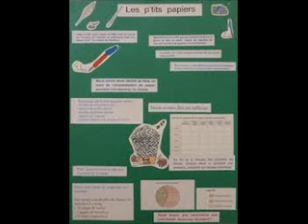Les p'tits papiers (Régine Cover)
Song written and composed by Serge Gainsbourg, for Régine, in 1965.
Chanson écrite et composée par Serge Gainsbourg, pour Régine, en 1965.

 LES P'TITS PAPIERS (Lyrics)

 Laissez parler les p'tits papiers
 A l'occasion, papier chiffon
 Puissent-ils un soir, papier buvard
 Vous consoler.

 Laissez brûler les p'tits papiers
 Papier de riz ou d'Arménie
 Qu'un soir ils puissent, papier maïs
 Vous réchauffer.

 Un peu d'amour, papier velours
 Et d'esthétique, papier musique
 C'est du chagrin, papier dessin
 Avant longtemps.

 Laissez glisser, papier glacé
 Les sentiments, papier collant
 Ca impressionne, papier carbone
 Mais c'est du vent.

 INTERMEDE

 Machin, machine, papier machine
 Faut pas s' leurrer, papier doré
 Celui qu'y touche, papier tue-mouche
 Est moitié fou.

 C'est pas brillant, papier d'argent
 C'est pas donné, papier monnaie
 Ou l'on en meurt, papier à fleurs
 Ou l'on s'en fout.

 Vous consoler.

 Vous réchauffer.